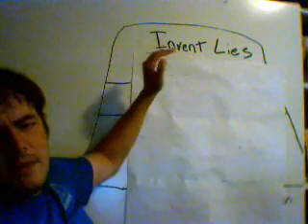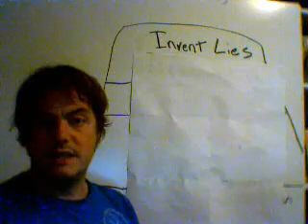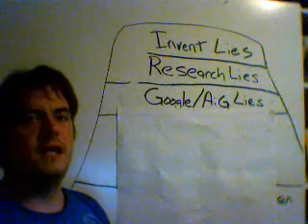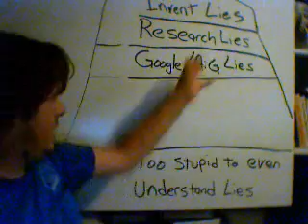Reply to MysticalForest -- Part 1 of 4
Reply to Nick on Ardipithecus, Darwin, Chickens, and racism